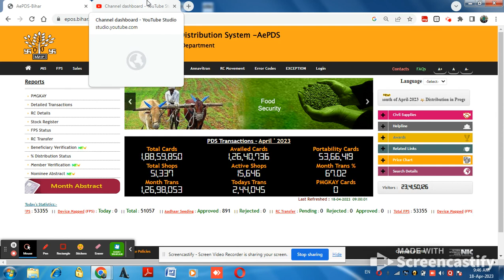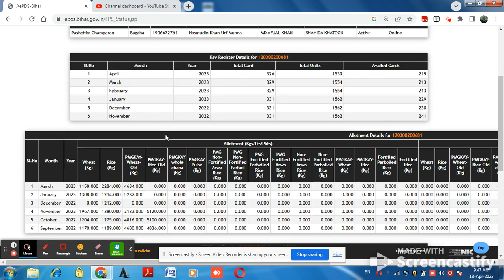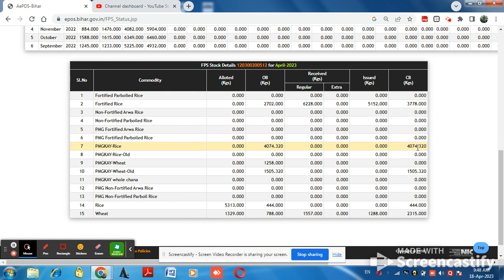Big breaking for PDS Dealer || बिहार के pds डीलर के लिए ब्रेकिंग सूचना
salary of pds dealers in tamilnadu
salary of pds dealers in MP
pds
pds dealer news
epos machine ration shop
efps
ration dealer
dealer
epds
king of ujjain durlabh kashyap
mobile number se phone pe account kaise banaye
new takrir
tere mandir ki shaan nirali
salary pds dealer
pds dealer facility
pds dealer vacancy
ration machine kaise chlaye
ration dealer vacancy
pos machine ration shop
ration machine kaise chalaye
bihar pds
pds shop
ration shop
epos machine
pds inspection
visiontek
pos machine kaise chalaye
pds dukan
pds
pds dealer
pds dealer news
Jharkhand demo ration transaction procedure through POS device with weighing scale || VISIONTEK
pos
aepos
aepds
wicket
popular wicket
hack
epds bihar
ration card
online ration card
epos
sfc
bsdc
fci
phh
aay
bpl
oil
thawe mahotsav gopalganj 2023
sugar
online ration card
शायद ये वीडियो PDS डीलर के साथ साथ पूरे भारतवासियों को देखना चाहिए |PDS Dealer News| क्यों कब कहां